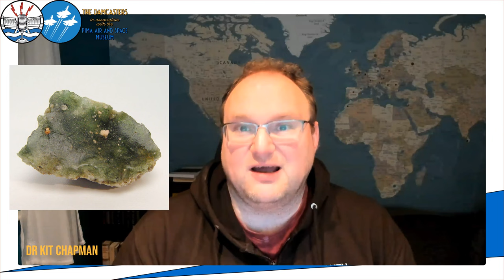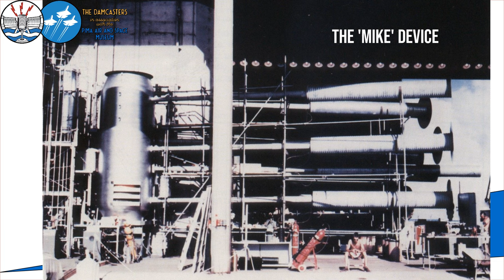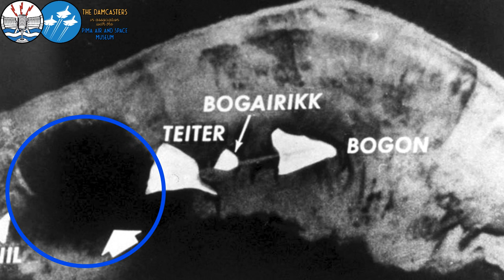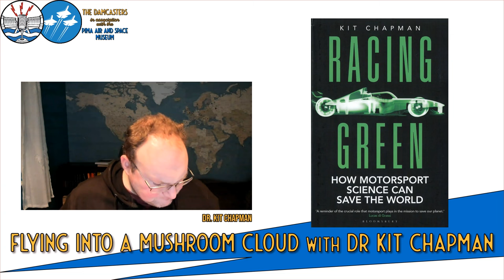Flying into a Mushroom Cloud with Dr. Kit Chapman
Join us as science historian Dr Kit Chapman of Falmouth University as he takes us through a thrilling journey into the aftermath of nuclear testing. Chapman recounts the hair-raising tales of daring pilots who flew through thermonuclear mushroom clouds and that led to the remarkable discovery of  Elements 99 and 100 in what can only be described as the most perilous scientific investigation in history. From the notorious Ivy Mike test to Jimmy Robinson's tragic aviation story, we uncover the extraordinary tale behind the discovery of Einsteinium and Fermium and discover how they made their way to the bottom right corner of the periodic table.

★Buy Superheavy: Making and Breaking the Periodic Table by Kit Chapman at The Damcasters Bookshop.org in the UK. 10% of each sale goes to supporting the podcast
★Buy Racing Green: How Motorsport Science Can Save the World by Kit Chapman at The Damcasters Bookshop.org in the UK. 10% of each sale goes to supporting the podcast